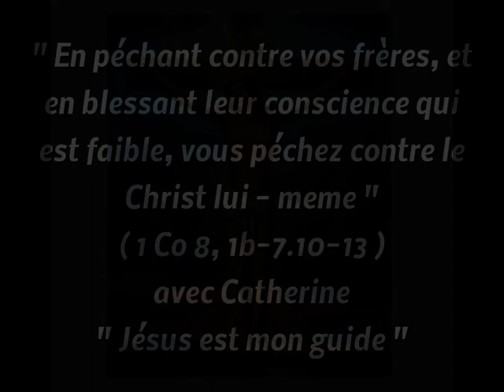Séquence de lecture du 12 09 2024 avec Catherine